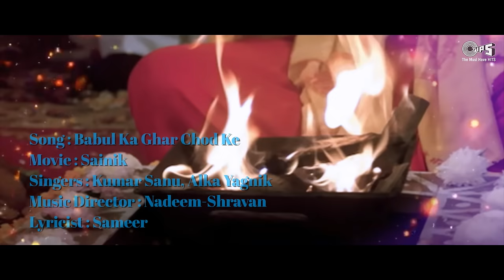Babul Ka Ghar Chod Ke Beti Piya Ke - Lyrical | Sainik | Kumar Sanu, Alka Yagnik | Bidai Songs | 90's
Watch Sainik Movie Bidai Song " Babul Ka Ghar Chod Ke " Sung By Kumar Sanu, Alka Yagnik @tipsofficial

Song Details :
Singers : Kumar Sanu, Alka Yagnik
Music Director : Nadeem - Shravan
Lyricist: Sameer
Edit & Gfx : Nadeem Akhtar (Paperboyz Studioz)

Lyrics:
Babul Ka Ghar Chod Ke
Beti Piya Ke Ghar Chali
Yeh Kaisi Ghadi Aayi Hai
Milan Hai Judaai Hai

Bachpan Ke Woh Khel Khilaune
Chod Ke Sab Jaayegi
Woh Raja Rani Ki Kahani
Yaad Bahut Aayegi
Rokar Bhi Mamata Ki Kimat
Kaise Chuka Paayegi

Maika Hai Do Din Ka Basera
Kaun Yaha Reh Paaye
Bin Bete Ka Baap Bhi Dekho
Beti Ka Byah Rachaye
Roke Ruke Na Aansu Ki Dhara
Aankh Chhalakti Jaaye